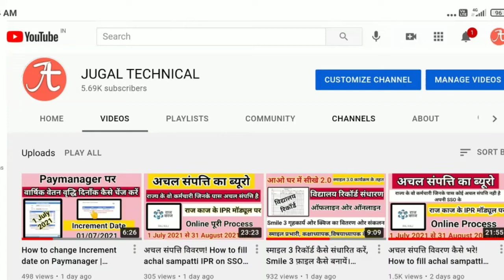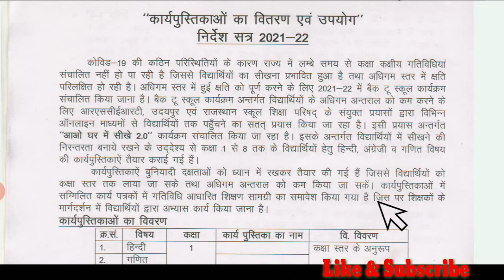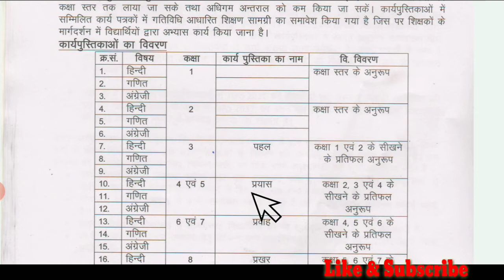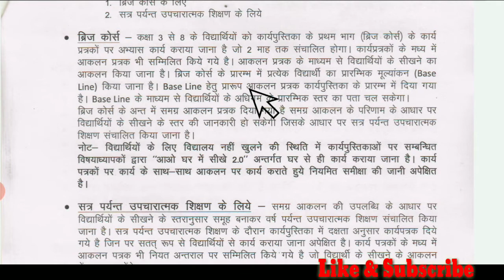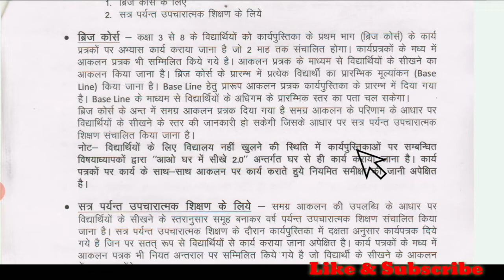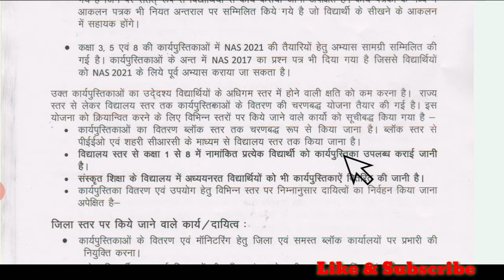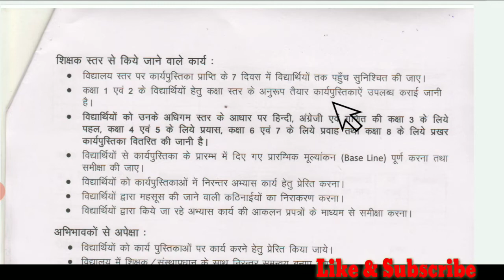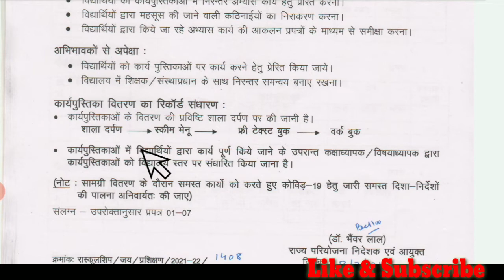How to distribute workbook order session 2021-22 || कार्यपुस्तिकाओ का वितरण और उपयोग सत्र 2021-22